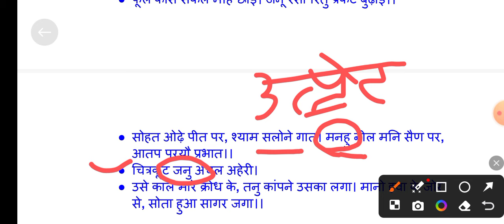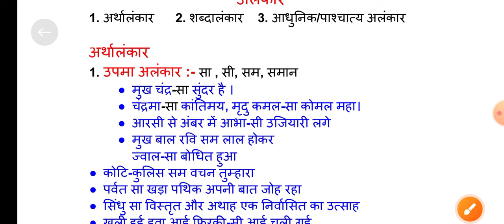UP Police Constable 2024 | अलंकार | Alankar in Hindi | अलंकार पहचानने की ट्रिक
Alankar by Suresh Sir
alankar trick
अलंकार कभी भूल नहीं पाओगे
Hindi trick
Hindi by Suresh Sir
alankar trick in hindi
alankar yaad karne ki trick
Hindi grammer trick
Police Constable Previous Year Question Paper Hindi | UP Police Hindi Solved Previous Year Paper
up Police solved Previous Year Paper
up Police hindi
up Police hindi Classes
up Police hindi solved Previous Year question Paper 27 January 2019 1st shift